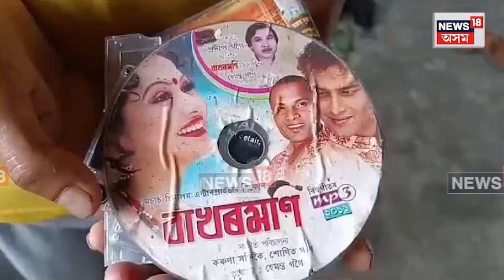Dibrugarh News : শাওনৰ পথাৰত কৃষি কৰ্মত ব্যস্ত টিংখাঙৰ এগৰাকী কন্ঠশিল্পী N18V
Dibrugarh News : নব্বৈৰ দশকতে  এগৰাকী শক্তিশালী কন্ঠশিল্পী হিচাপে সাংস্কৃতিক জগতখনত ভূমুকি মাৰিছিল টিংখাঙৰ কচলু গাঁৱৰ কৰুণা সন্দিকৈয়ে। নব্বৈৰ দশকৰে জনপ্ৰিয় শিল্পী গৰাকী আজি যেন পাহৰণিৰ গৰ্ভত ।